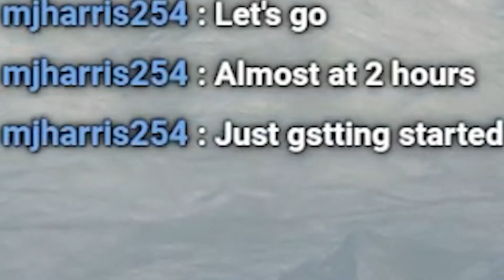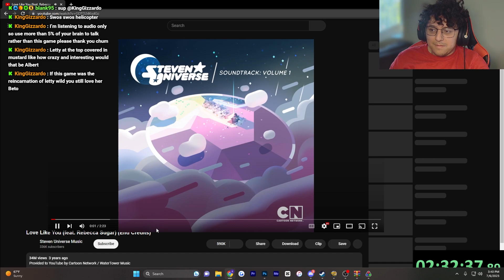I KEEP FALLING TO THE BOTTOM | Only Up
Thanks if you stayed to the end! If you're in the middle of the video, please finish it! I promise you will love it!!!